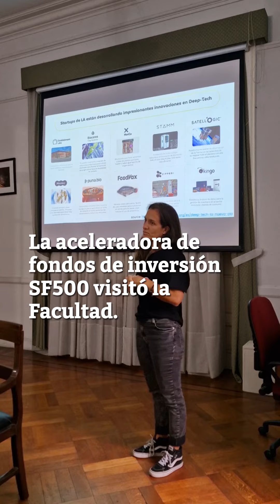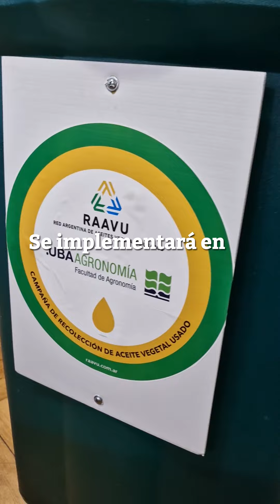Minuto FAUBA, febrero/marzo 2024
Resumen de actividades realizadas en la Facultad durante febrero/marzo